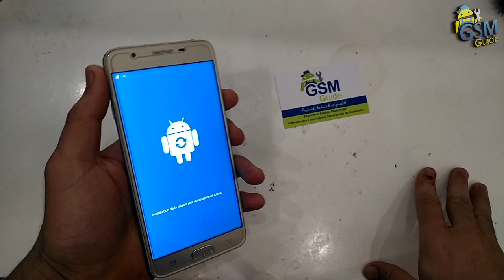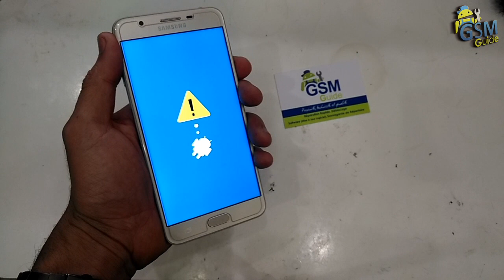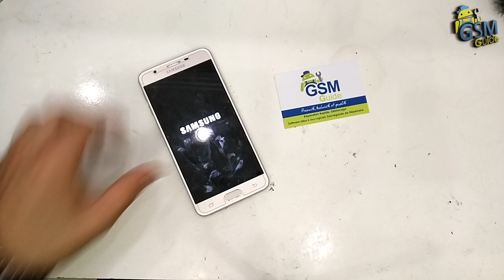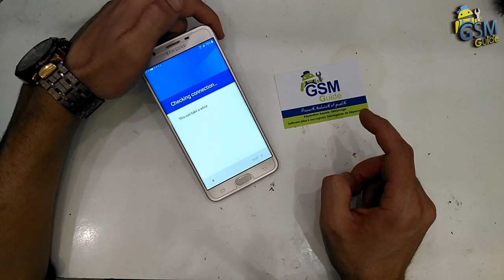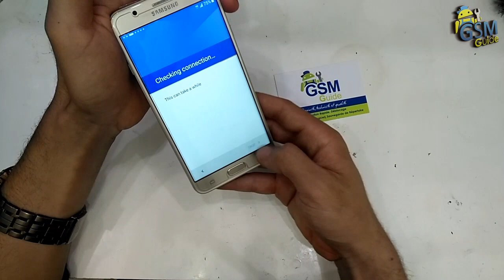Forgot Password on Samsung Galaxy J7 prime J5 prime | HARD RESET How To -- GSM GUIDE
bypass lock screen samsung j7 prime and j5 prime

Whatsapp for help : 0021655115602